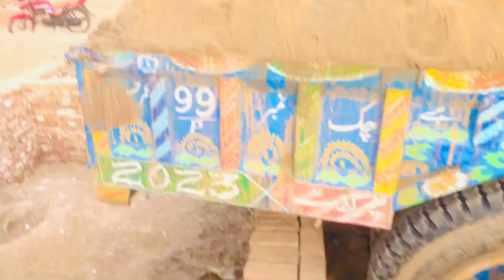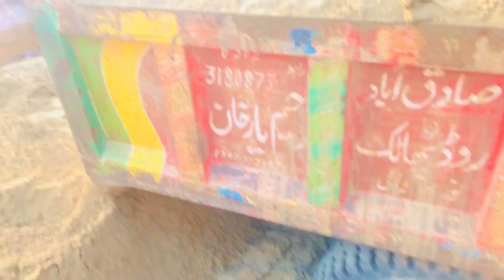FORD TRACTOR 🚜DI CHIKAI NAL SHUGAL MAILA. | ZUL ALI